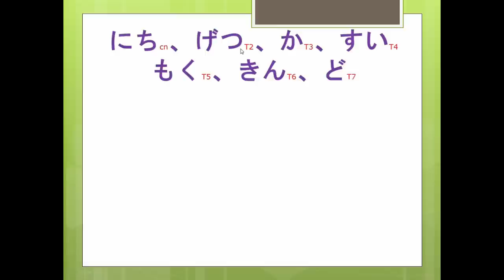[Sơ cấp - Unit 14] Hôm nay là thứ mấy?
Cách nói ngày tháng trong tiếng Nhật
きょう：Hôm nay
あした：Ngày mai
あさって：Ngày kia
きのう：Hôm qua
おととい：Hôm kia
月曜日ーげつようび: Thứ 2
火曜日ーかようび: Thứ 3
水曜日ーすいようび: Thứ 4
木曜日ーもくようび: Thứ 5
金曜日ーきんようび: Thứ 6
土曜日ーどようび: Thứ 7
日曜日ーにちようび: Chủ nhật